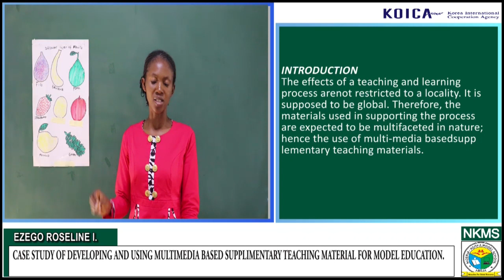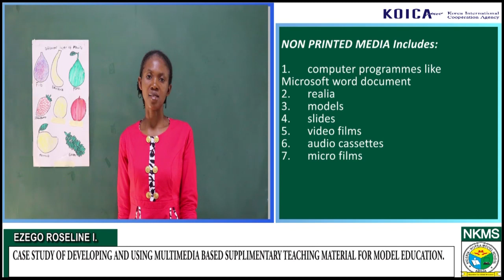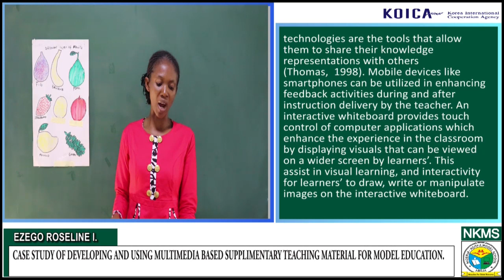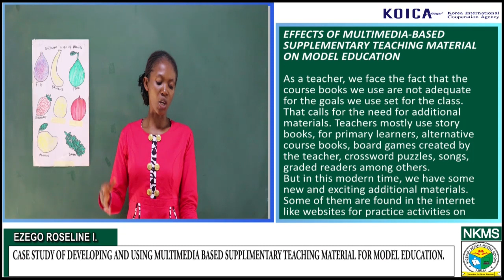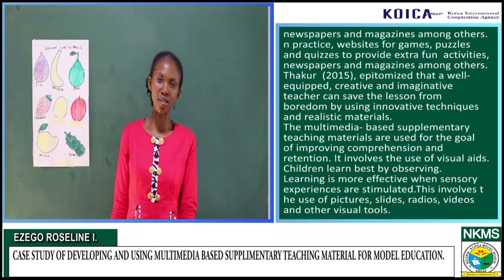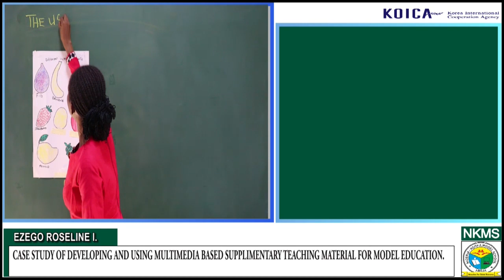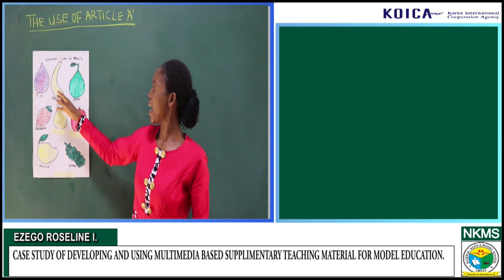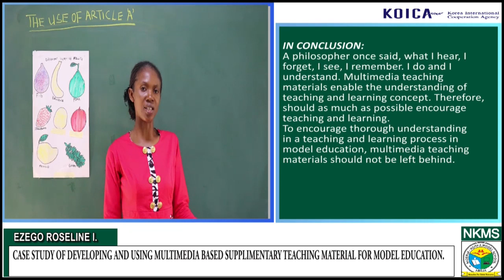[KOICA] Nigeria-Korea Model School: Case Study of Multimedia based Supplementary Teaching Material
Nigeria-Korea Model School (NKMS) Teacher Capacity Building Lecture Series

Ezego Roseline ljeoma, NKMS Primary, talks about Case Study of Multimedia based Supplementary Teaching Material

Nigeria-Korea Model School was established in 2018 under the Grant-aid Project from Korea International Cooperation Agency in collaboration with Federal Capital Territory and Universal Basic Education Commission from Nigerian Government for the Establishment of the Primary and Junior Secondary Education in Abuja, Nigeria (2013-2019).

The project management was implemented by Youngsan University including TOT-based capacity building programs for school operation and management.